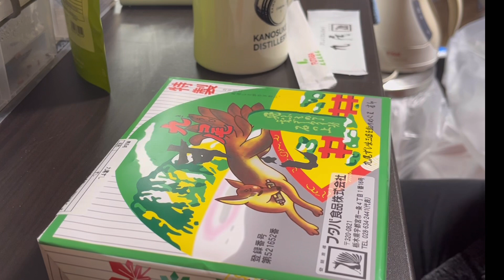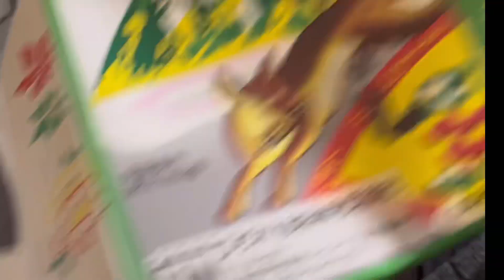「駅弁喫食」④かつて黒磯駅で売られていた九尾寿司を頂きました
釜飯より残ってるのが少ない九尾寿司を見かけたので食べてみました。変わった寿司です、話のタネに宇都宮駅で降りた際は試してみたらいかがでしょうか？